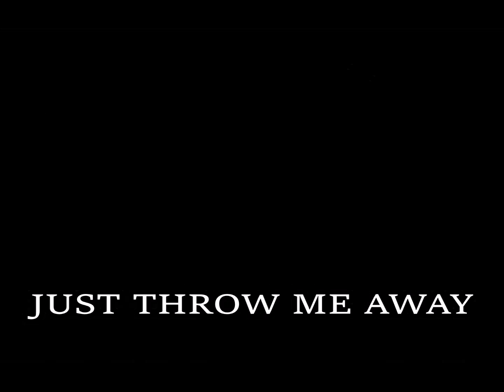TRASH AND TRASH [South Park MV]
I DID THIS IN TWO DAYS ITS A RECORD

anyway enjo y this trash *badumtshhhhhhh*

all the credits are in the MV itself